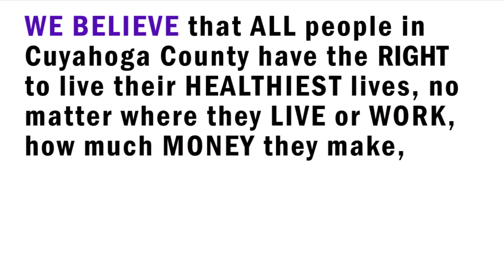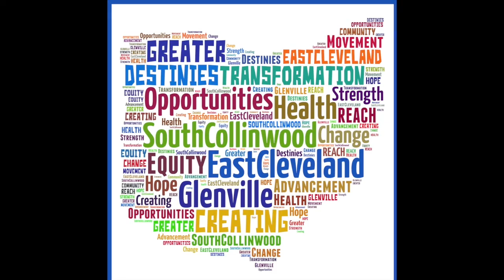REACH heartbeat final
To the sound of person's heart beat on an EKG, the beginning of this video shows images of environmental and structural inequities that result in unequal opportunities for Cleveland's East side residents. These unequal opportunities attribute to poor health which leaves our residents living shorter lives.Eventually, the sound flat lines, showing how Cleveland residents want to put an end to these issues. Through REACH (Racial and Ethnic Approaches to Community Health), a resident team compiled of individuals from Glenville, East Cleveland and South Collinwood have volunteered their time to be community ambassadors for health equity in their neighborhoods. As we start to see in the second half, images of environmental, economic and personal development flash to the sound of a strong and healthy heartbeat.

Video made possible by the Centers for Disease Control and HIP-Cuyahoga.

A special thank you to Delores Collins (Ms. D) and Teonices Smith (Ms. T) for the vision of this video. Thank you to Colleen Kelly, REACH Intern and Briana McIntosh, REACH Community Fellow/Project Coordinator, for compiling this video for the resident presentation at the "Health Matters Here" Community Day on September 26th.